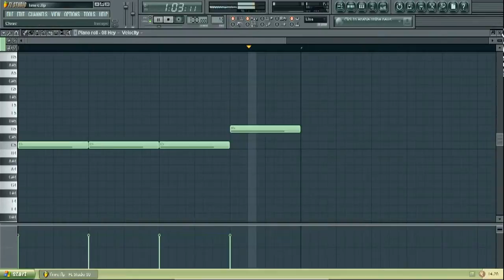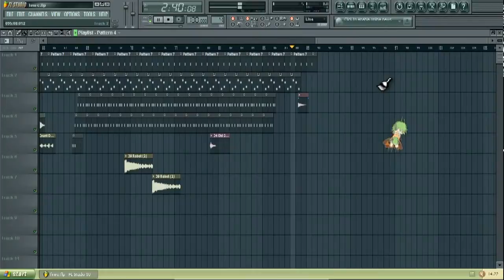[AznBros] Jerk Beat Escape from the ghost (June 2012) Jiketz Create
J&K